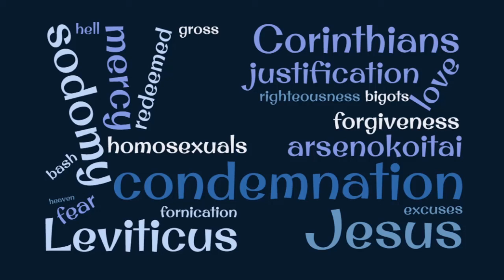Those Two Things Episode 00 - The PRE Pilot Show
Those Two Things is an upcoming podcast where we bravely step out and challenge the notion that you can't talk about politics and religion.  I fully believe that we can and should be able to talk about anything.  And I don't think the possibility of offending someone is a good reason to be silent, censored, or reserved.

It seems like we want to talk about everyone's favorite color, tv show, food, or dream vacation; but we're afraid to talk about the things that matter. I resent that notion.  I'm on a quest for growth and to get to know the fellow members of my species.  And I don't believe we can really learn that much about ourselves, let alone anyone else by timidly tip toeing through life only daring to talk about the easy, pleasant, or popular subjects and opinions.

I know that most people hate controversy and conflict.  Hell, I'm not a big fan of them myself.  That being said, I truly believe the old adage, "Iron sharpens iron."  I just realized something long ago that most people seem to have missed, and that is this: those blades don't get any sharper without a little bit of friction.

So, let's dive right in and prepare to get awkward and uncomfortable.  In the end, we'll all be the better for it if we only have the guts to follow through.

In this first pre-series episode, we're going to jump right into the deep end and look at homosexuality, the bible, love, sin, condemnation, and the whole deal.  Come on in. The water is warm.

Resources:
Has "Homosexual" always been in the Bible?

Don’t Be Silly: The Term Arsenokoitai (“men lying with a male”) in 1 Cor 6:9 Is Not Limited to Pederasts

Biblical References:
1 Corinthians 6:9, Leviticus 18:22, Leviticus 20:13, 1 Timothy 1:8-10, Romans 1:26-27, James 2:10